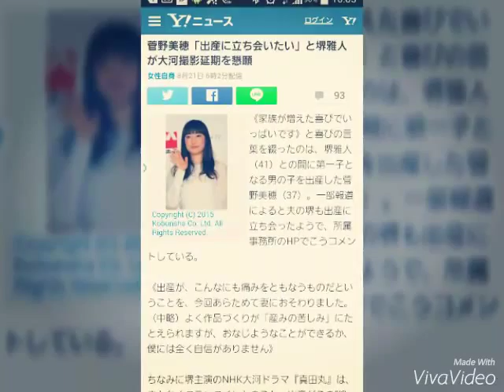菅野美穂「出産に立ち会いたい」と堺雅人が大河撮影延期を懇願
女性自身 8月21日 6時2分配信
93
《家族が増えた喜びでいっぱいです》と喜びの言葉を綴ったのは、堺雅人（41）との間に第一子となる男の子を出産した菅野美穂（37）。一部報道によると夫の堺も出産に立ち会ったようで、所属事務所のHPでこうコメントしている。

《出産が、こんなにも痛みをともなうものだということを、今回あらためて妻におそわりました。（中略）よく作品づくりが「産みの苦しみ」にたとえられますが、おなじようなことができるか、僕には全く自信がありません》

ちなみに堺主演のNHK大河ドラマ『真田丸』は、まもなくクランクインとのこと。出産がこの“絶妙なタイミング”になったのは、堺の“妻子への強い思い”があったためだという。

「菅野さんの妊娠発表があった今年5月、堺さんサイドから『クランクインを少しだけ遅らせてほしい』という相談があったそうです。通常、大河のクランクインはお盆前後。しかし堺さんは『初産なので出産に立ち会いたい』と漏らし、それまでは気が気でないとのことでした」（NHK関係者）

　妊娠発覚以降、超多忙ななかでも妻を献身的にサポートしてきたという堺。そんな彼の“懇願”に、NHKも快くスケジュールの相談に応じたようだ。

「1～2週間の“延期”であれば、特に支障もないですからね。NHKとしてもおめでたいことだからと、最大限の配慮を見せた。制作発表会見が出産の話題で賑やかになってくれれば、局としても嬉しいですしね（笑）。そのため今年は例年より遅いクランクインとなったそうです」（前出・NHK関係者）

　そんな堺の願いどおり、撮影前に晴れて長男が誕生。夫が見せてくれた粋なはからいに、菅野は感謝の気持ちでいっぱいに違いない――。